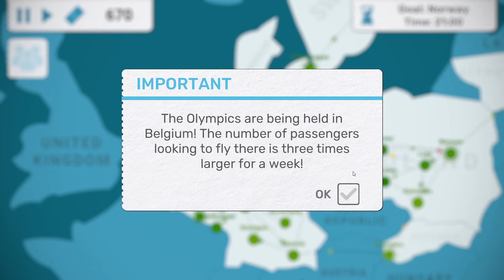I am the CEO of an Airline Company! Fly Corp - Random Games Friday